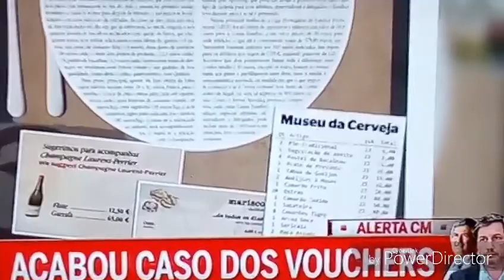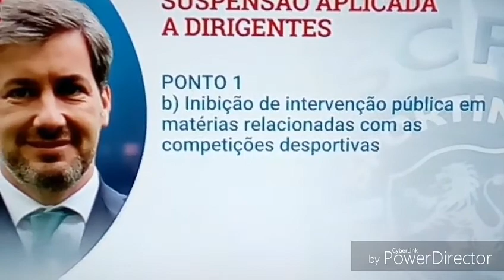CASTELO DE CARTAS DE BRUNO C. COMECOU A DESMORONAR-SE